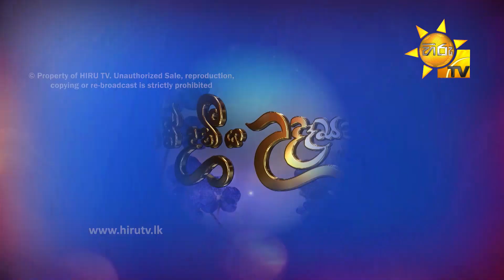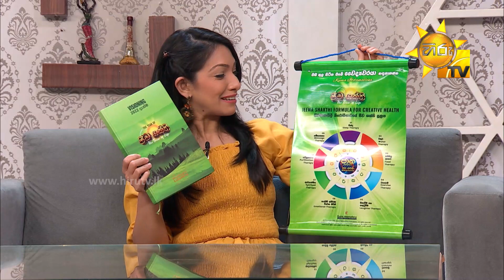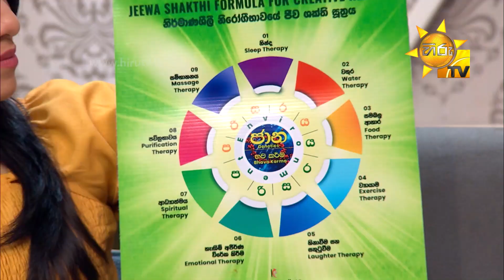Hiru TV Morning Show | EP 1937 | 2021-12-09